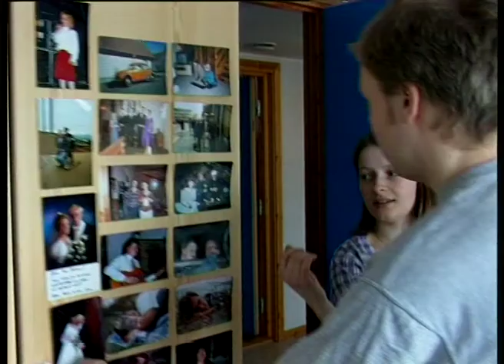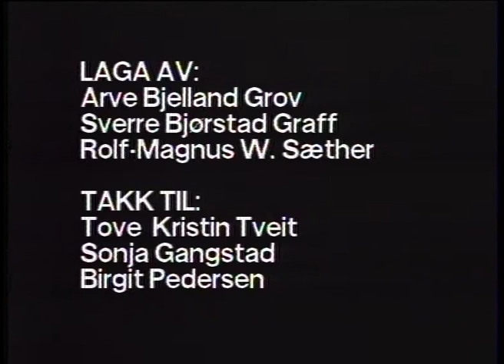[1998] 3 3/4 - om å bu tett i saman